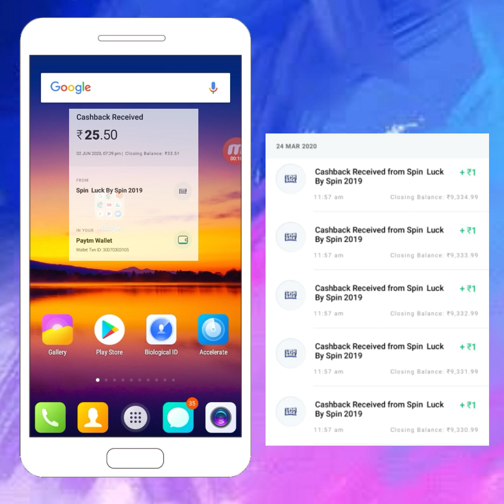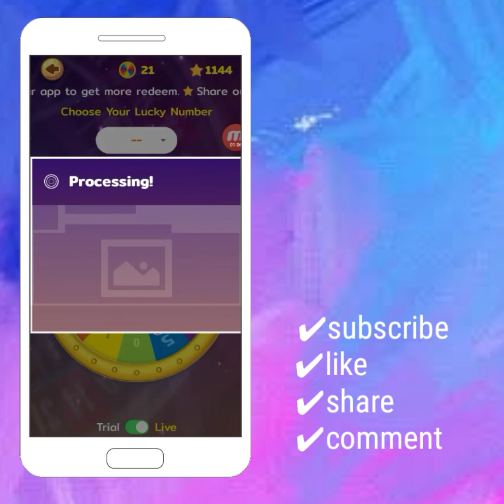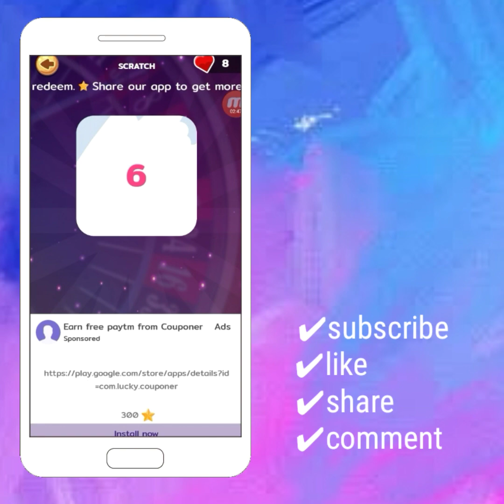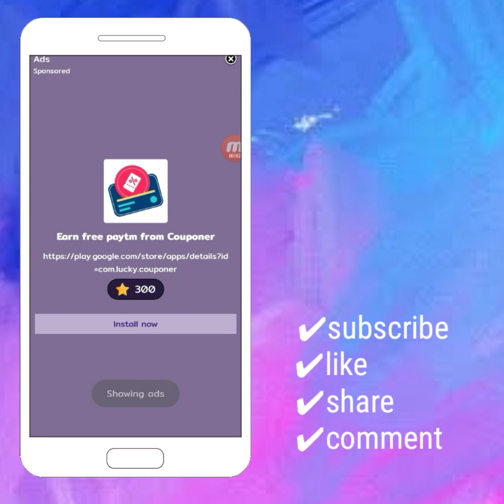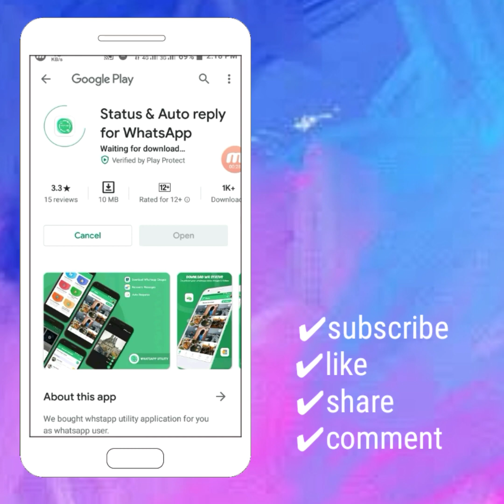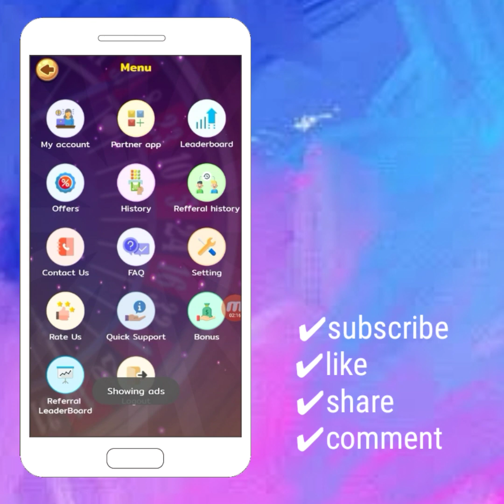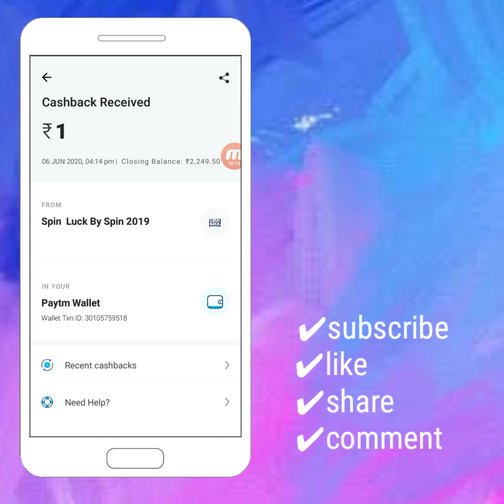New earring app ! Best self earring app ! Malayalam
✔commet